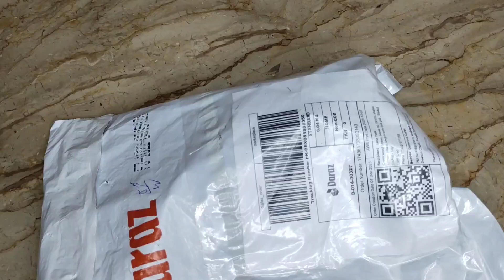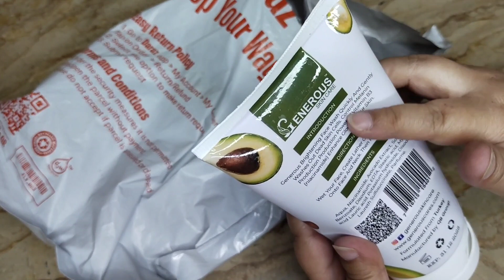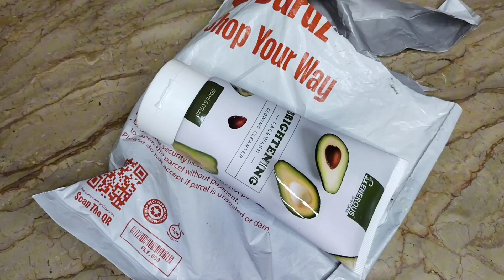Daraz finds 2024 | Daraz 1.1 sale | Huge daraz shopping haul | Daraz skincare product